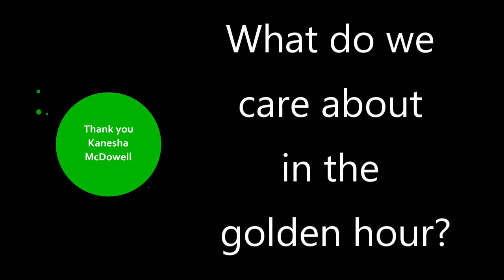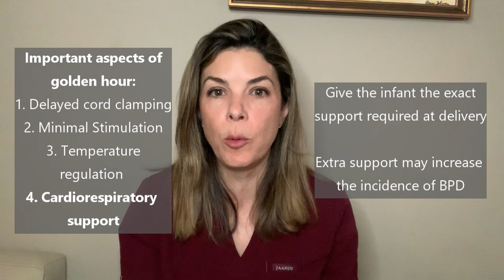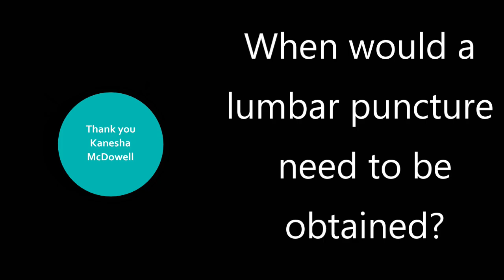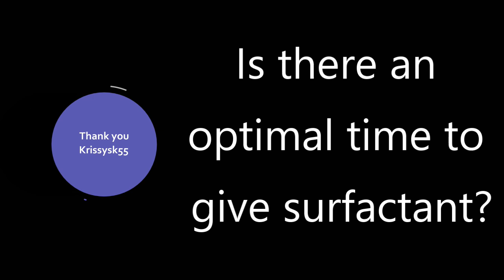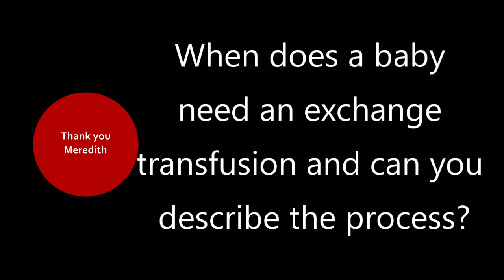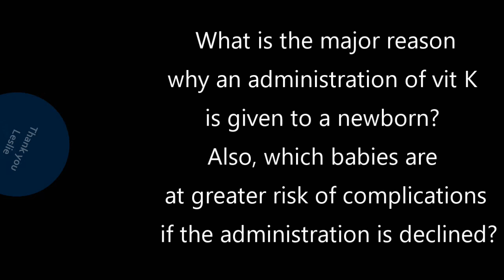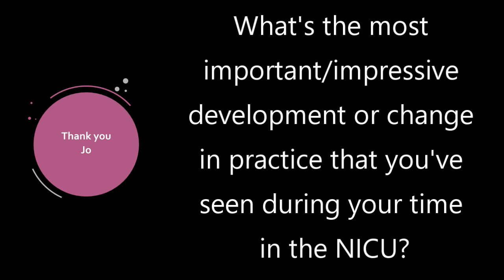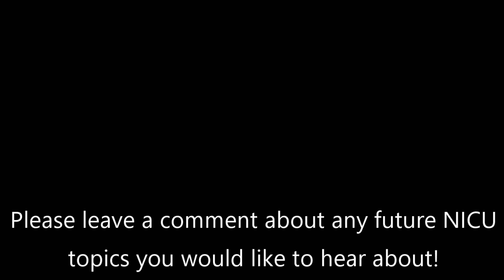Golden hour! Vitamin K! Lumbar punctures! Surfactant! Exchange transfusions! - 10K Celebration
You ASKED and we gave QUICK answers to your NICU questions- and a BONUS QUESTION! What do we care about in the Golden Hour? When do we need to tap an infant? When should we give surfactant? When do we perform an exchange transfusion? Why is vitamin K important? AND! What has changed in the NICU in the last 20 years?!

**TIMESTAMPS**
00:43 What do we care about in the golden hour?
5:13 When would a lumbar puncture need to be obtained?
10:05 Is there an optimal time to give surfactant?
12:25 When does a baby need an exchange transfusion and can you describe it?
15:17 What is the major reason vitamin K is given to a newborn? Also, which babies are a greater risk of complications if the Vitamin K is declined?
17:45 What's the most important/impressive development or change in practice that you've seen during your time in the NICU?

References:
Early or selective surfactant (colfosceril palmitate, Exosurf) for intubated babies at 26 to 29 weeks gestation. A European double-blind trial with sequential analysis. European Exosurf Study Group. Online J Curr Clin Trials 1992;Doc No 28.

Bahadue FL, Soll R. Early versus delayed selective surfactant treatment for neonatal respiratory distress syndrome. Cochrane Database Syst Rev 2012;11:CD001456

Vitamin K and the Newborn Infant
Ivan Hand, MD, FAAP;  Lawrence Noble, MD, FAAP; Steven A. Abrams, MD, FAAP COMMITTEE ON FETUS AND NEWBORN, SECTION ON BREASTFEEDING, COMMITTEE ON NUTRITION